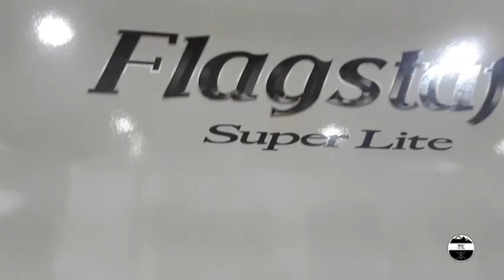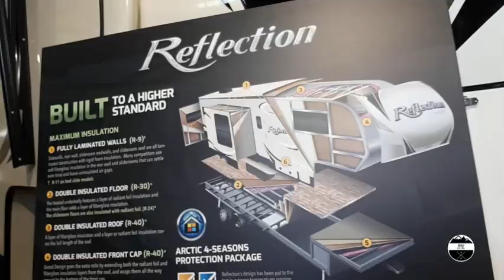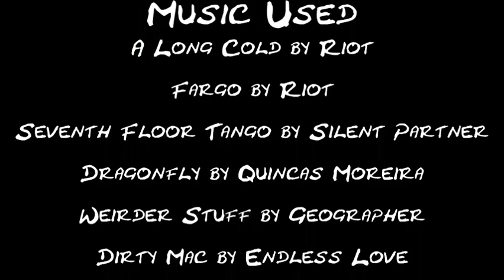EXPLORING AT OUR VERY FIRST RV SHOW!!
We have never, ever been to an RV show before, and so when this one was held in January 2018, we jumped at the chance to finally go to one and see what it's all about! We were so excited, and it was definitely a TON of RV's to check out, including the infamous airstreams. Come along with us as we show you some of our favorites, as well as some just-for-fun ones we got to see too!